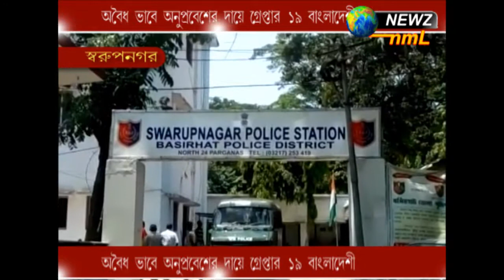অবৈধ ভাবে অনুপ্রবেশের দায়ে গ্রেপ্তার ১৯ বাংলাদেশী